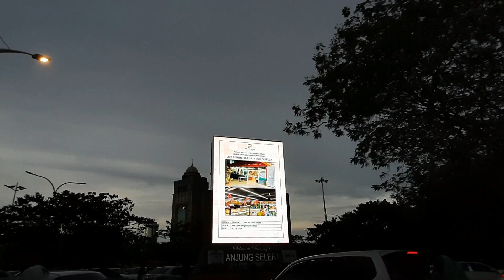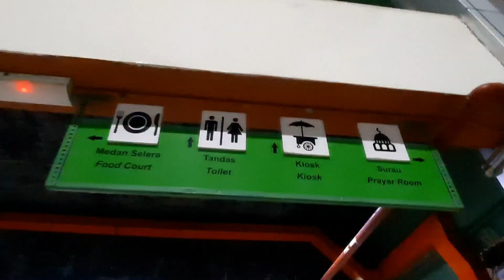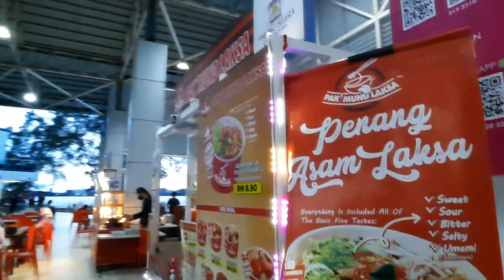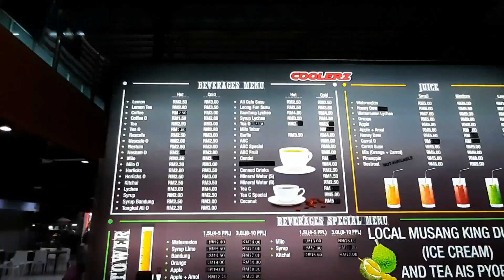Crowded stall at sunset watch in Borneo | Anjung Selera Likas, Kota Kinabalu Sabah | Eng sub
What is the best snacks for sunset watch in Borneo facing South China Sea?.. It is a must have for the locals here.. Let's check it out!

indonesian life,indonesian village lifestyle,myanmar village life,rural life in india,village in indonesia,
village life in india,village life pakistan,villages,indonesia,afghanistan village life,
assam rural life,farming documentary,countryside,life in the countryside,rural living,rural malaysia,